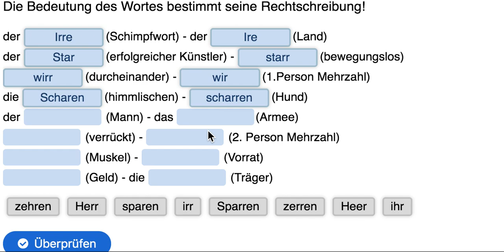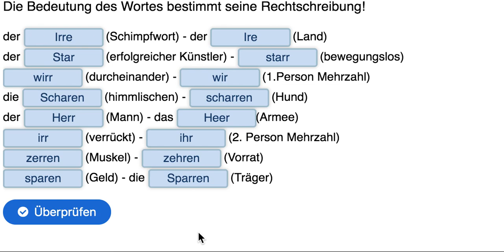Rechtschreibung unterscheide rr oder r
In diesem Video zeige ich die Wörter, die je nach Bedeutung mit "rr" oder "r" geschrieben werden.
der ? (Schimpfwort) - der ? (Land)
der ? (erfolgreicher Künstler) - ? (bewegungslos)
? (durcheinander) - ? (1.Person Mehrzahl)
die ? (himmlischen) -  ? (Hund)
der ? (Mann) - das ? (Armee)
? (verrückt) - ? (2. Person Mehrzahl)
? (Muskel) - ?  (Vorrat)
? (Geld) - die ? (Träger)